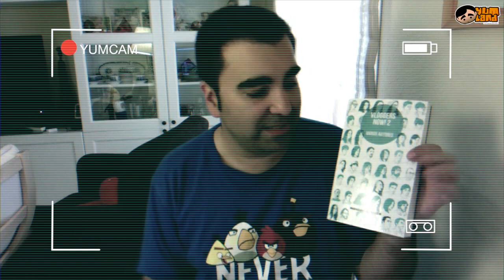Vlog | Vloggers Now 2, vacaciones, colaboraciones... ¡La de dios de cosas!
Cada vez sois más, se nos va de las manos!!! Y yo feliz, pero necesito unas vacaciones...